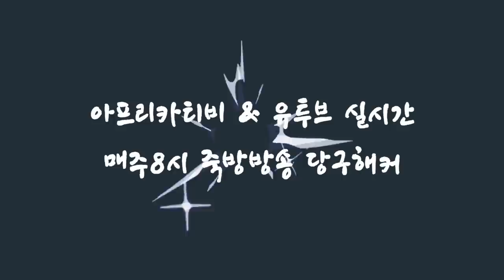[죽빵전문 땡Q방송 당구해커] 고상운,윤도영vs해커,두께 25점 스카치룰 경기~!